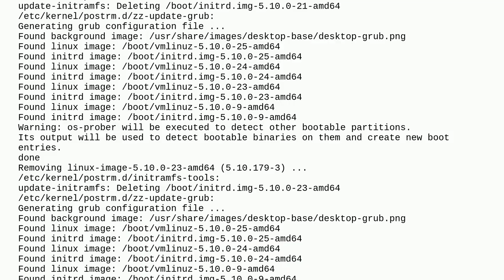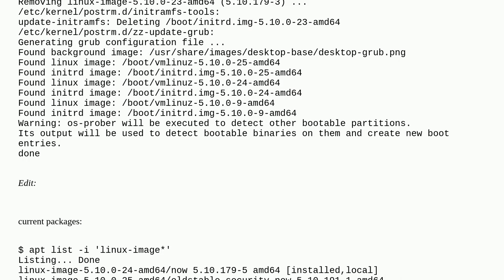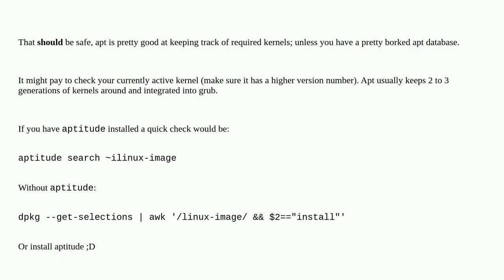Unix: Removing linux-image-5.10.0-21-amd64, linux-image-5.10.0-23-amd64 packages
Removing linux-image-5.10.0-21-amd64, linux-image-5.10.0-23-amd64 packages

A special thanks goes out to the awesome community

  linux-kernel debian linux